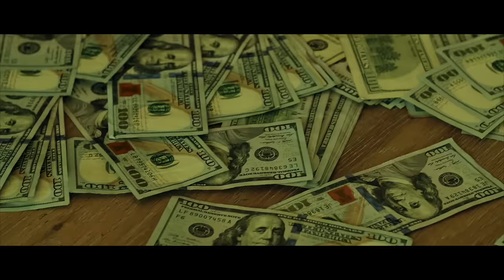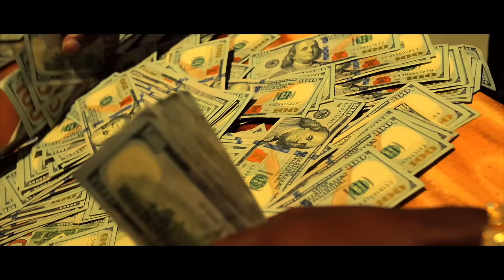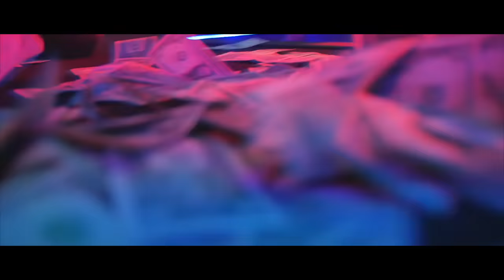Young Dolph - Baller Alert (Official Video)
Get the project, "Gelato".

Music video by Young Dolph performing Baller Alert (Official Video). 2017 Paper Route Empire